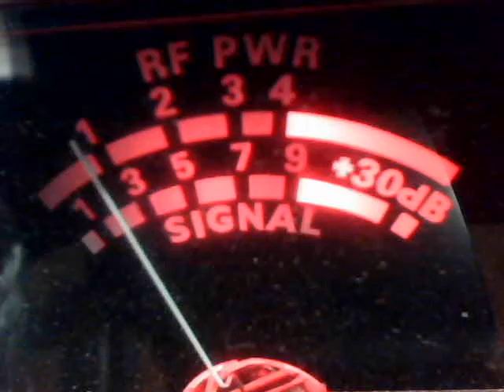Audioman288 & 38 lsb